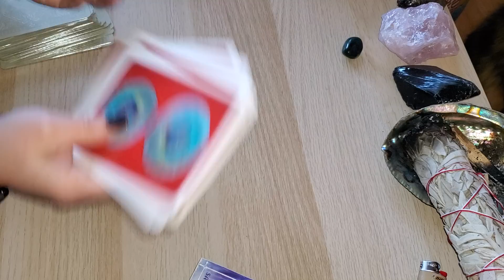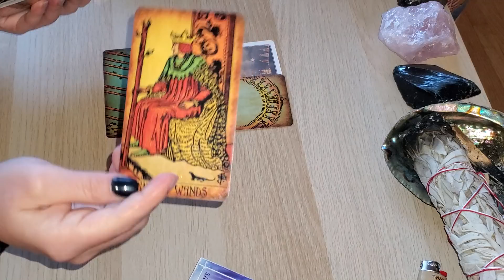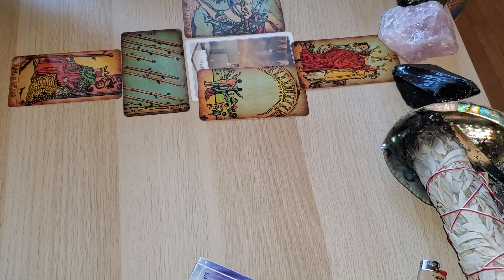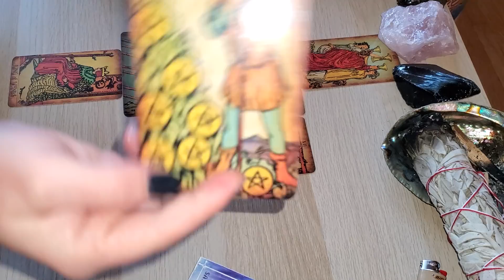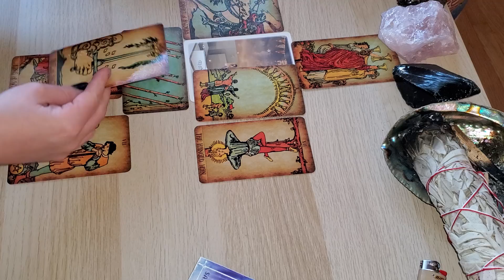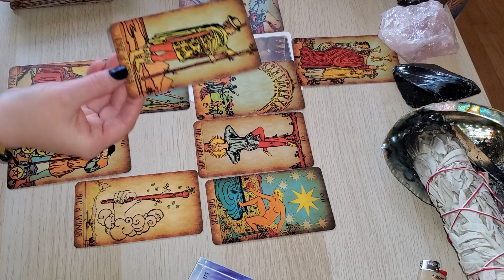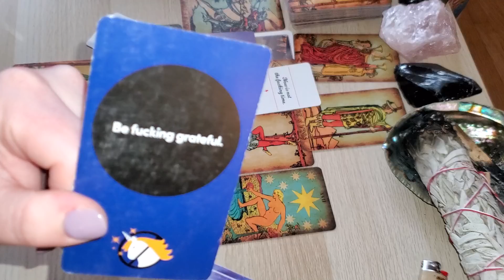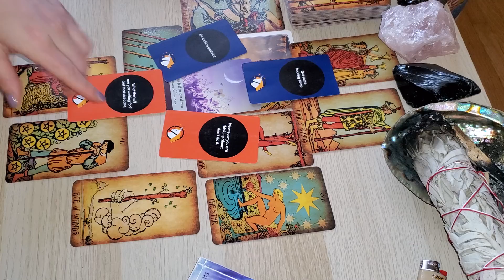PISCES! "ARE YOU HESITATING? THIS IS EXACTLY WHAT YOU THINK IT IS" TAROT CARD READING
***SEPTEMBER 2021 FREE READING CONTEST***
I'm giving away one personal reading for the Month of SEPTEMBER 2021 to a lucky subscriber!
2. Follow me on one of my official social media accounts so I can contact you:
3. Comment on any SEPTEMBER 2021 video with EITHER: A LEAF 🍂 or ANY DRINK ☕🍸🍺🥛
I’ll be contacting the winner with information on how to collect their reading.
I WILL NOT EVER ASK YOU FOR MONEY, GIFT CARDS, OR CRYPTO IF YOU’VE WON A *FREE* READING, BECAUSE IT'S FREEEE!
BE CAREFUL AND DON’T GET SCAMMED MY DARLINGS!

💖💖💖How to support ROGUE PISCES TAROT💖💖💖:
Smashing that like button✔
Sharing videos✔
Leaving comments✔